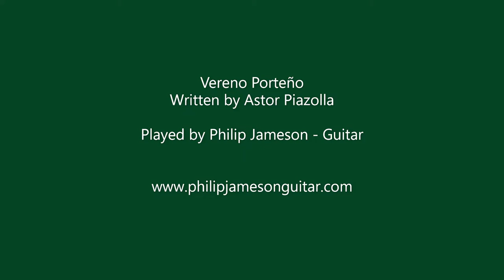Verano Porteño by Astor Piazzolla (古典吉他)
Scenery is of the South Island of New Zealand

Please excuse the spelling error in the  introduction to this video; the composer's surname should be spelled as 'Piazzolla'.